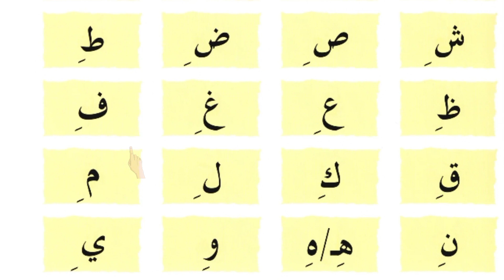Arabic Alphabet Norani Qaida | Yasarnal Quran Arabic Qaida lesson no 03 | یسرنا القرآن قائدہ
Arabic Alphabet
Norani Qaida lesson 03
Zabar Zair Paish
Connect Quran Daily
حروفِ تہجی مشق 03
یسرنا القرآن عربی قائدہ